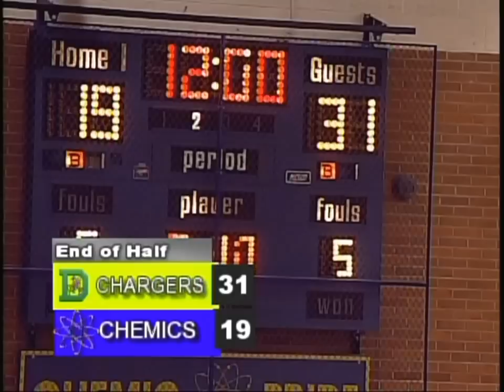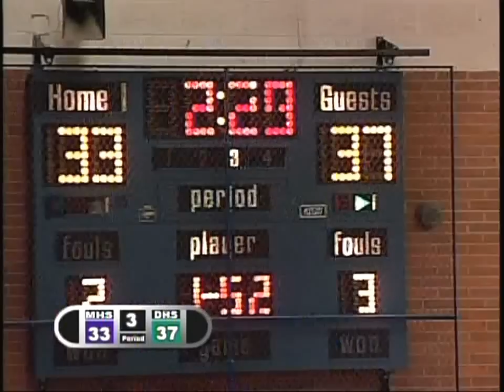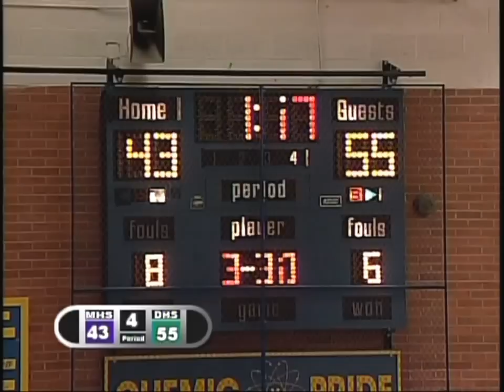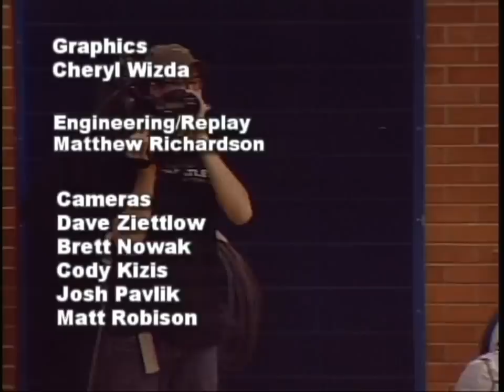H.H. Dow High School vs. Midland High School - Boys Varsity Basketball - January 29, 2013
The H.H. Dow High Chargers beat the Midland High School Chemics by a score of 55-45 during a regular season boys varsity basketball game on January 29, 2013.  The game was played in the Midland High School gymnasium in Midland, Michigan.  This game was recorded and produced by MCTV in association with MPS-TV.